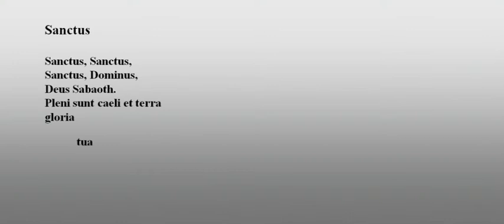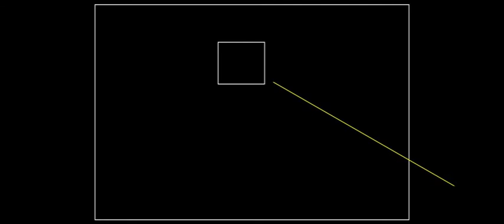REQUIEM in annum MM - 8 Sanctus - RIAMM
REQUIEM IN ANNUM MM
8 Sanctus

Sacred rock Opus in C Major for drums, organ and vocals.

Sakrales Rockopus in C-Major für Orgel, Schlagzeug, und Gesang.

This REQUIEM (Requiem in annum MM) was originally dedicated to the year 2000 symbolizing the end of the suffering in the past for a better 3rd millenium.

After the attacks on the WORLD TRADE CENTER in New York and the Pentagon in Washington D.C. and the worldwide shock.

This REQUIEM in annum MM is now dedicated to the victims of 11th September 2001
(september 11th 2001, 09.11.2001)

Lyrics are sung in Latin and German

Liedtexte sind in lateinisch und in deutsch gesungen.

Die Uraufführung war in der Kreuzkirche in München-Schwabing am 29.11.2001 mit Unterstützung von Pfarrer Gerhard Detzer.

Gewidmet den Opfern des Terror-Anschlages vom 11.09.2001 auf das World Trade Center in New York und das Pentagon in Washington D.C.

Manfred Schwedler - Komponist - Organist, Keyboard
Helmut Linzmeier - Keyboard, Schlagzeug, Gitarre Gesang
Detlev Grashei Mwero Mwachiti - Cello, Effekte, Soundmix, Technik
Stefanie Paul - Totentanz, Tanz der Hoffnung
Sabine Fay - Prolog
Stadträtin a.D. Barbara Schöne - Schirmherrschaft

Mit freundlicher Unterstützung des Kulturreferats der Landeshauptstadt München.

Diese Messe, das "REQUIEM in annum MM",  ist eine vertonte Totenmesse im neuen Gewand der katholischen Liturgie, war ursprünglich dem  Jahr 2000  als Symbol eines Schlussstrichs der leidvollen Vergangenheit gewidmet und damit einem geistigen Neuanfang im 3. Jahrtausend folgend.

Nach den Terror-Attentaten auf das World Trade Center in New York und das Pentagon in Washington D.C. und der dadurch weltweit bedingten Erschütterung, im wahrsten Sinne des Wortes, ist dieses "REQUIEM in annum MM" nun den Opfern vom 11. September 2001 gewidmet.